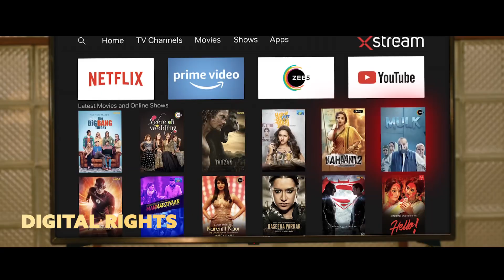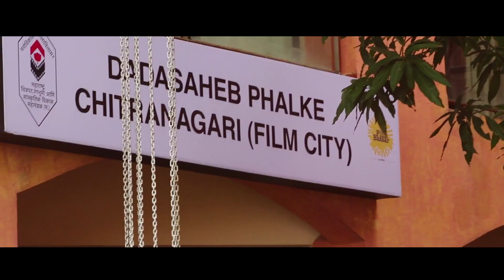Dubai Expo I Ministry of Information & Broadcasting I Heartbeat Indian Cinema